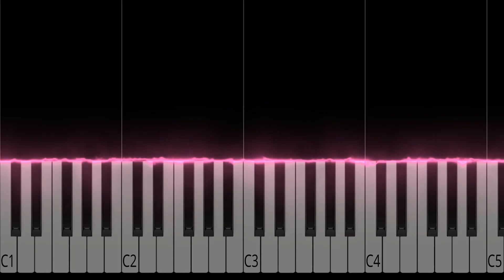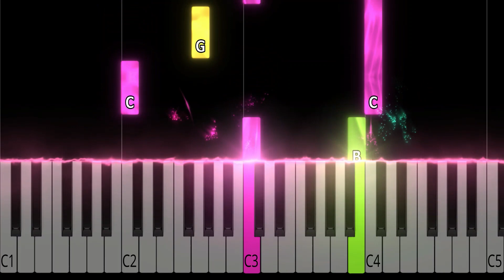Reflection - Mulan - EASY Piano Tutorial